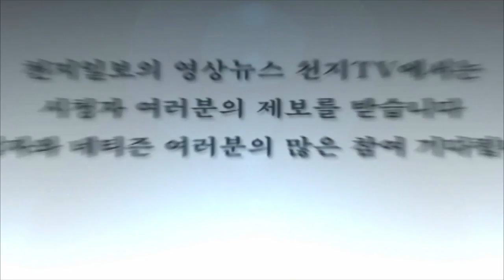민주통합당, 최시중 금품수수는 '불법대선자금게이트' 파상공세 [천지TV]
[천지일보·천지TV=이인호 기자] 민주통합당은 오늘 최고위원회의에서  최시중 전 방통위원장이 받고 있는 금품 수수 의혹의 본질은 '불법자금게이트'라며, 이번 사건의 최대 수혜자는 이명박 대통령이라고 주장했습니다.

(녹취: 문성근 | 민주통합당 대표 대행)
"다시 말하지만 이번 사건은 최시중 불법대선자금게이트입니다. 최시중 불법자금의 최대 수혜자는 다름 아닌 이명박 대통령이고, 이 사건의 원점은 청와대입니다."

민주통합당 문성근 대표 대행은 최시중 사건에 대해 검찰이 피의자 스스로 불법자금이었다고 시인했음에도 불구하고 알선수재 혐의만 적용해 개인비리로 몰아가고 있다고 비판했습니다.

"검찰은 정치검찰의 오명을 벗을 기회를 스스로 거둬 차버리고 있습니다. 개인비리 혐의만 적용하는 것은 노상강도 짓을 했다고 자수한 사람을 노상방뇨 경범죄로 처벌하겠다는 것만큼이나 말이 되지 않습니다."

문 대행은 또 불법사찰, 저축은행 사태에 이어 파이시티 사건까지 연루 의혹이 있는 권재진 장관 때문에 검찰 자체가 흔들린다면서 권 장관의 사퇴를 촉구했습니다.

김진표 원내대표 또한 이번 사건을 고리로 정부를 압박했습니다.

(녹취: 김진표 | 민주통합당 원내대표)
"민주통합당은 19대 국회가 개원되는 동시에 불법대선자금 게이트는 물론 이 정권의 온갖 무능과 부패, 실정을 전 국민과 함께 철저히 파헤치고, 관련자들에 대해서 끝까지 책임을 물을 것입니다."

민주통합당의 거센 공세로 정부와 검찰은 적잖은 압박을 느낄 것으로 보입니다.

(영상취재/편집: 이인호 기자)